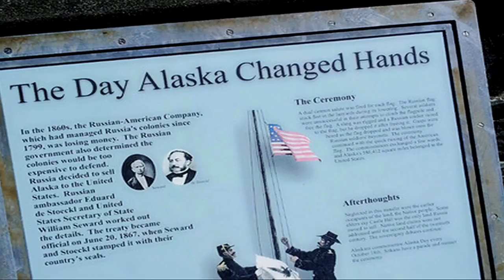Русская Аляска Н Кропалов..ПЕСНИ ЗАСТАВЛЯЮТ ДУМАТЬ..